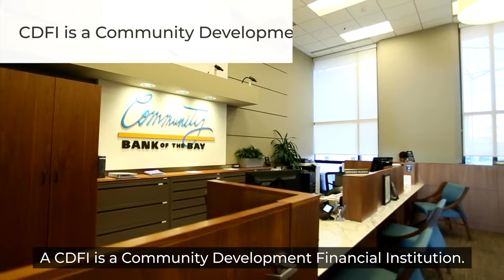About Community Bank of the Bay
Experience the Community Bank Difference.

Bay Community Bancorp, (Stock Symbol: CBOBA) is the parent holding company of Community Bank of the Bay, a San Francisco Bay Area commercial bank with full-service offices in Oakland, Danville and San Mateo.  Community Bank of the Bay is the sole subsidiary of Bay Community Bancorp. Principally all of the corporation’s business is conducted through Community Bank of the Bay.

Community Bank of the Bay serves the financial needs of closely held businesses and professional service firms, as well as their owner-operators and non-profit organizations throughout the San Francisco Bay Area. Community Bank of the Bay is a member of the FDIC, an SBA Preferred Lender, and a CDARS depository institution, headquartered in Oakland, with full-service branches in Danville and San Mateo. It is also California’s first FDIC-insured certified Community Development Financial Institution and one of only three operating in the Bay Area. CBB is recognized for establishing the Bay Area Green Fund to provide financing to sustainable businesses and projects and supports environmentally responsible values.

CBB has proudly served our local communities with business, nonprofit, and personal checking accounts, savings accounts, CDs, loans, credit cards, lines of credit and more for 25 years.

See what it means to bank with a community development financial institution (CDFI).